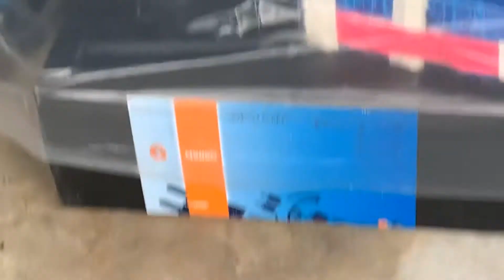Dear Evan Hansen Movie Starring Amy Adams, Ben Platt, In Production In Fayetteville, Georgia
FayettevilleGA Dear Evan Hansen Movie Starring Amy Adams, Ben Platt, In Production In Fayetteville, Georgia

The parking lot of Eden Fresh Market at 12160 County Line Road was the scene for the familiar row of trailers that spell out “someone is making a movie here”.   When I inquired to confirm that, it turned out I was right.

The man I asked told me the title but said no one big was in it.  Ha.  I searched the movie name and learned that the legendary Amy Adams stars in it, and a young star named Ben Platt plays the title character.

But the big news is that movies are being made, or at least this one, in Georgia.